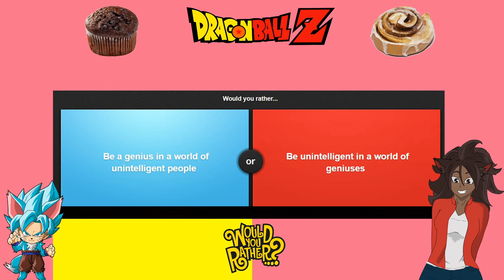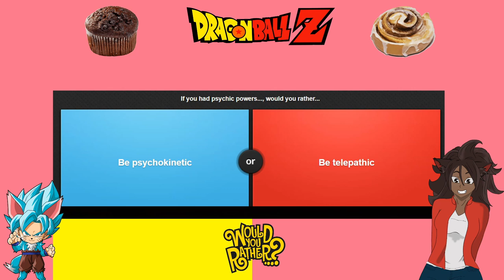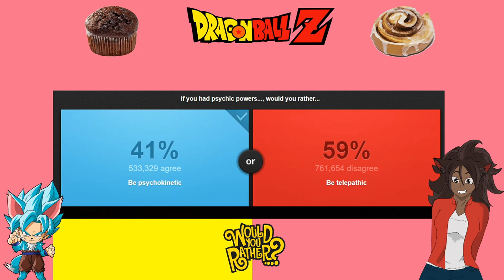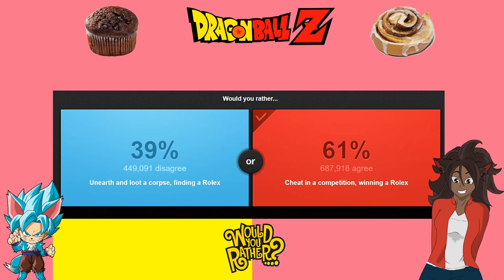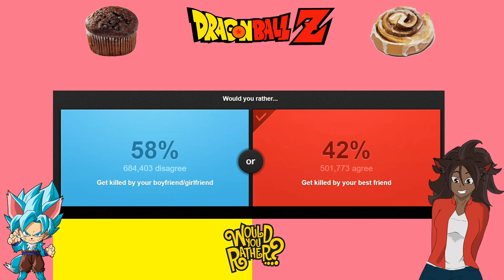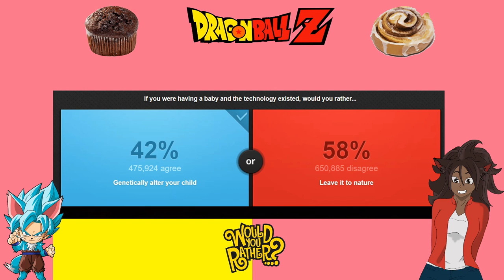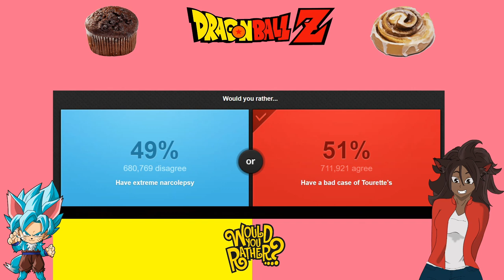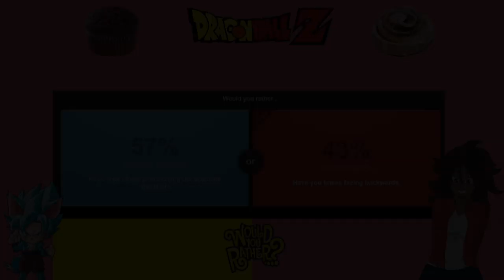Would You Rather Ft. Lil Monster 2.0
Its the return of Would You Rather.
As well as the return of Lil Monster 2.0 also known as Majin Android 21.

What did you all think of Would You Rather Ft. Lil Monster 2.0

Have you ever seen Would You Rather Ft. Lil Monster 2.0 before watching this video?

And would you wanna see more videos like Would You Rather Ft. Lil Monster 2.0